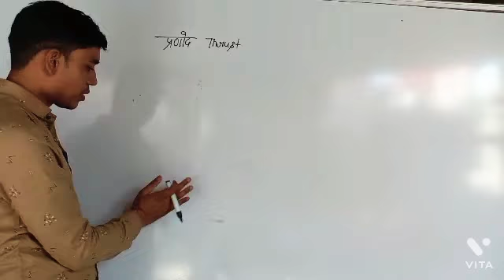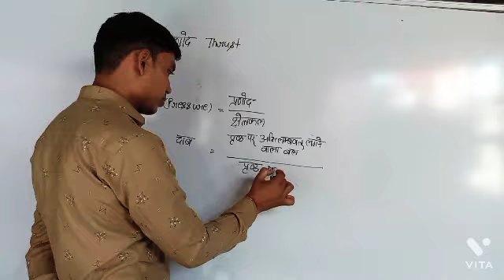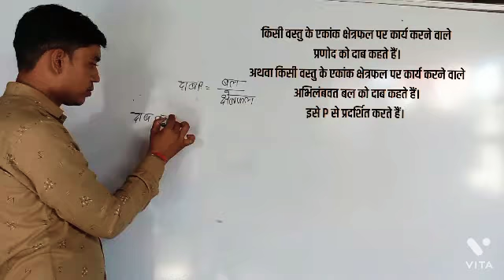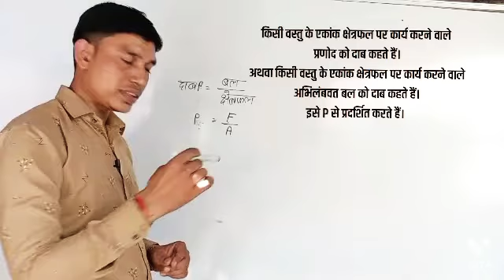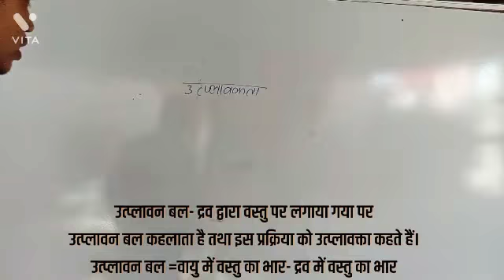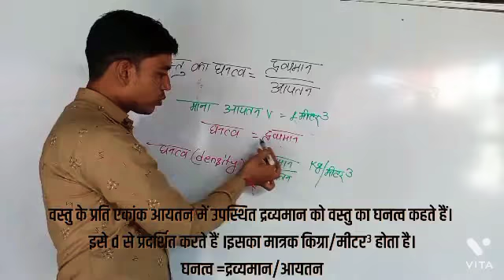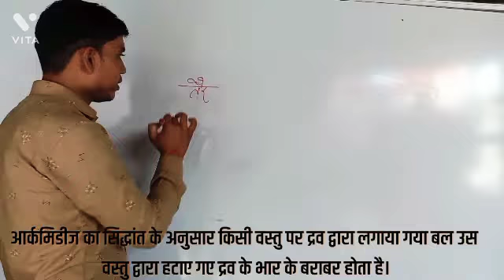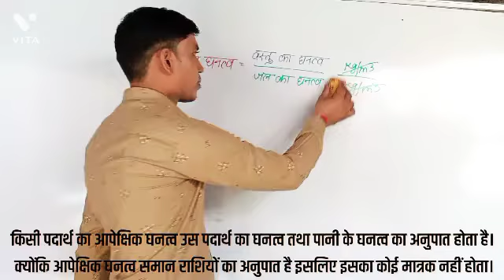class 9 physics lecture 8 प्रणोद thrust दाब pressurउत्प्लावन बल आपेक्षिक घनत्व upboard Hindi medium